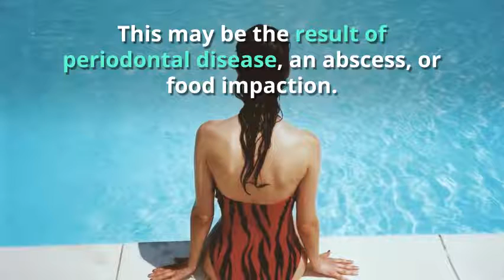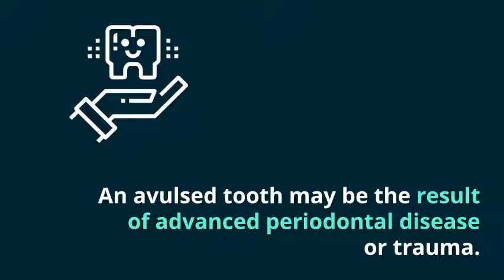Emergency Dentistry Franklin OH - Toothaches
ccording to the American Dental Association, oral problems accounted for 2.18 million hospital emergency department visits in 2012, at an average cost of $749 each . . . and the frequency continues to increase. Treatment usually consists of pain management and referral to a dental specialist. Most of those situations could be handled more efficiently and economically by your regular dentist. The team at Kori & Everhart Advanced Dentistry strives to help you avoid the discomfort and expense of dental emergencies with preventive hygiene care and patient education. However, we allow time for dental emergency exams in our daily schedule at each office – Franklin, and Centerville.